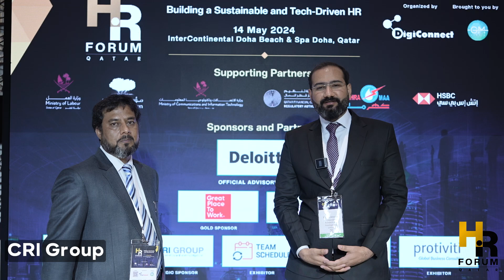CRI Group - HR Forum Qatar 2024